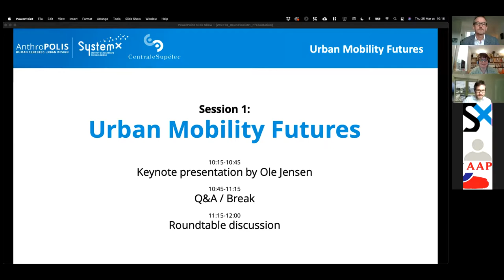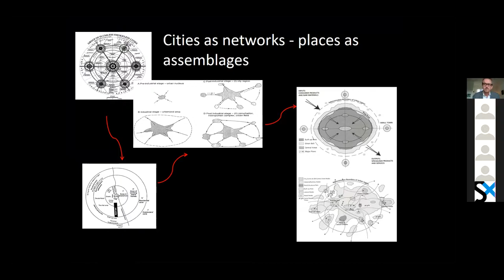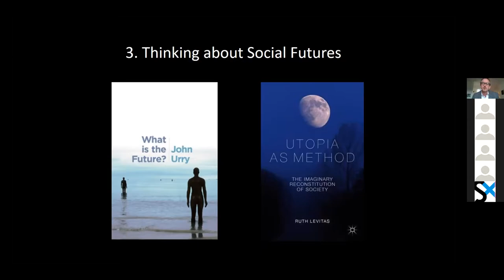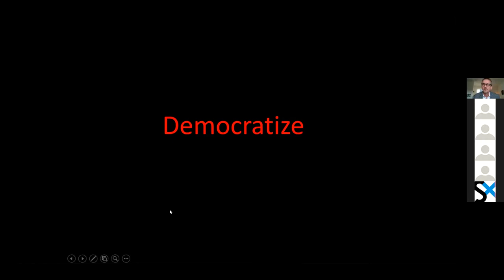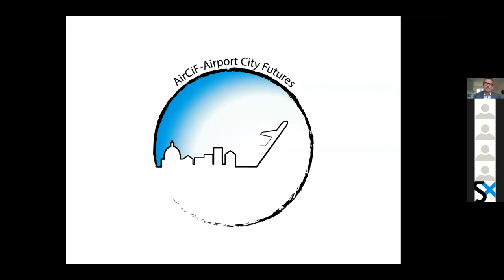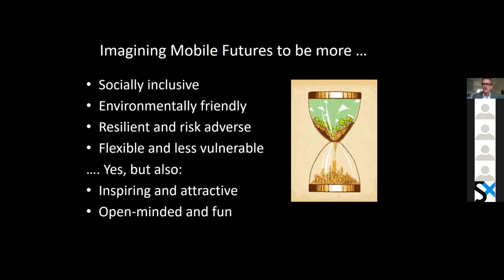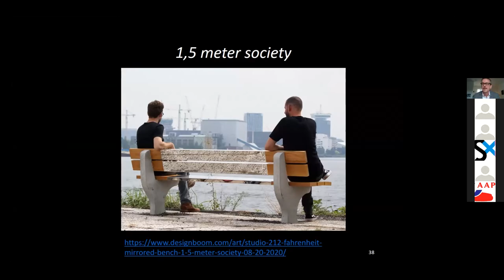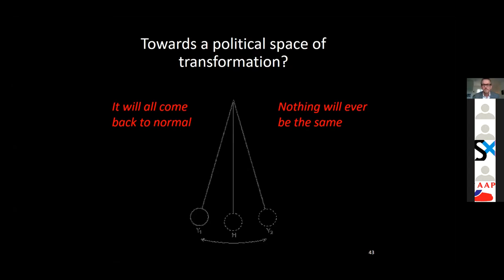Futuring Mobilities in Times of Uncertainty | Ole Jensen | Anthropolis Colloquium 2021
The Anthropolis Colloquium 2021 took place on the 25/26 March 2021, it addressed different perspectives and dimensions of urban mobility, its futures, technologies and innovations, and potential contribution to more sustainability and inclusivity.

The Colloquium was facilitated through the Anthropolis Chair by IRTSystemX and CentraleSupélec. It brings the partners EDF, Engie, Groupe Renault, Communauté d’Agglomération Paris-Saclay, and Nokia Bell-Labs together to work towards human-centred urban mobility.